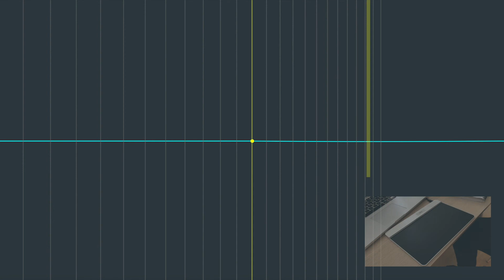Elasto-Plastic Bow Model applied to a Finite-Difference Stiff String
The elasto-plastic bow model acting on a stiff string simulated using finite-difference schemes. Control is through the Sensel Morph.